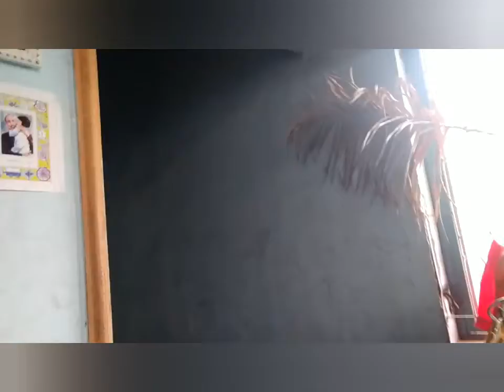trơi mưa quá .sèm mẹ rủ các chau ăn cơm vơi món ăn lá my. dân tây Nguyên.. cuocsonghangngai##@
các chau ăn cơm voi món lá my#nhịp sống tv82#@@